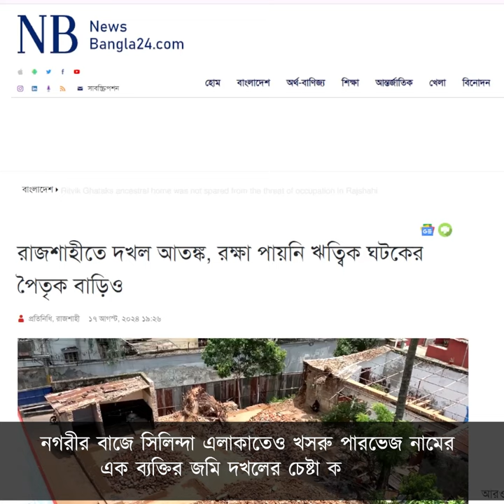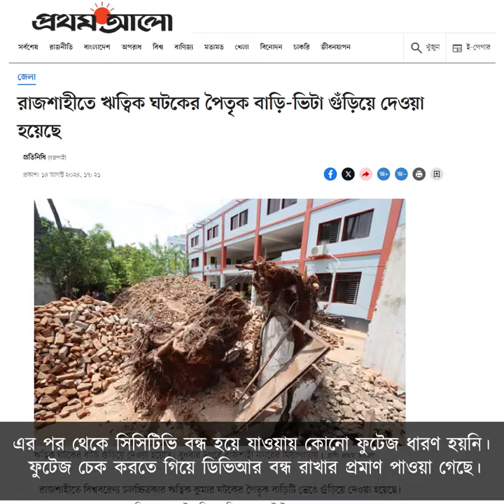ক্ষমতার পালাবদলে দখল-চাঁদাবাজির আতঙ্ক বিরাজ করছে রাজশাহীতে | Hritwik Ghatak | ঋত্বিক ঘটক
ক্ষমতার পালাবদলে দখল-চাঁদাবাজির আতঙ্ক বিরাজ করছে রাজশাহীতে। দখলদারদের হাত থেকে রক্ষা পায়নি বিশ্ববরেণ্য কিংবদন্তি চলচ্চিত্র পরিচালক ঋত্বিক ঘটকের পৈতৃক বাড়িও। রাতের আঁধারে ভেঙে গুঁড়িয়ে দেয়া হয়েছে ইতিহাসের সাক্ষী বাড়িটি।

রাজনৈতিক পটপরিবর্তনের সুযোগে রাজশাহীতে দখলবাজিতে নেমেছে এক শ্রেণীর সুযোগ সন্ধানীরা। নগরীর বাজে সিলিন্দা এলাকাতেও খসরু পারভেজ নামের এক ব্যক্তির জমি দখলের চেষ্টা করা হয়। তিনি জানান, ৬ আগস্ট একদল লোক বিএনপির কর্মী পরিচয়ে তার জমি দখলের চেষ্টা করে। এ সময় তারা ওই জমিতে থাকা গ্যারেজে ব্যাপক ভাংচুর ও লুটপাট চালায়।

৯ আগস্ট মেহেরচন্ডি এলাকার সাহিন আক্তারের বাড়িঘর ও ব্যবসা প্রতিষ্ঠানে হামলা চলায় দুর্বৃত্তরা। এ সময় তার পরিবারের সদস্যদের মারধর করা হয়। একই দিন রাতে তার ব্যবসা প্রতিষ্ঠানে হামলা করে প্রায় ১০ লাখ টাকার মালামাল লুট করা হয়।

চলচ্চিত্রকর্মীরা বলছেন, ঋত্বিক ঘটকের পৈতৃক বাড়ি ভাঙার ফুটেজ যাতে না দেখা যায়, এ কারণে কলেজে থাকা সিসিটিভি বন্ধ করে রাখা হয়। গত ৬ আগস্ট দুপুর ১২টা ৪৪ মিনিট পর্যন্ত কলেজের সিসিটিভি চলছিল। এর পর থেকে সিসিটিভি বন্ধ হয়ে যাওয়ায় কোনো ফুটেজ ধারণ হয়নি। ফুটেজ চেক করতে গিয়ে ডিভিআর বন্ধ রাখার প্রমাণ পাওয়া গেছে।